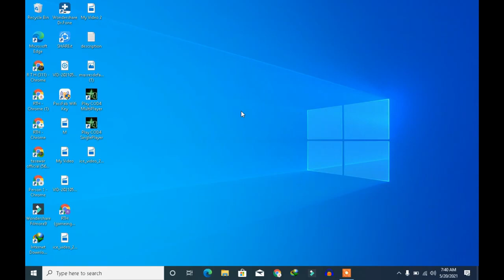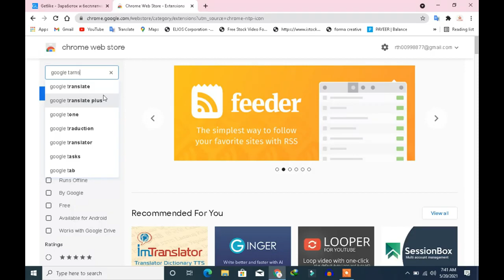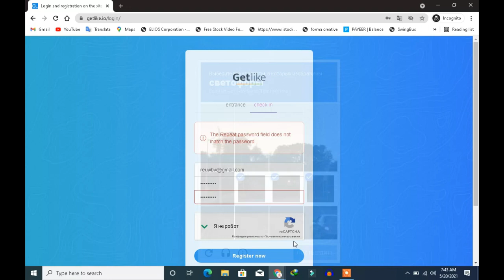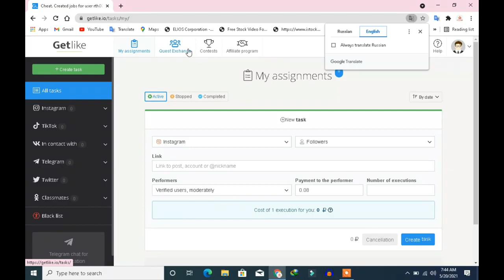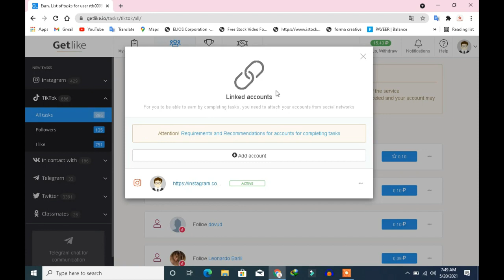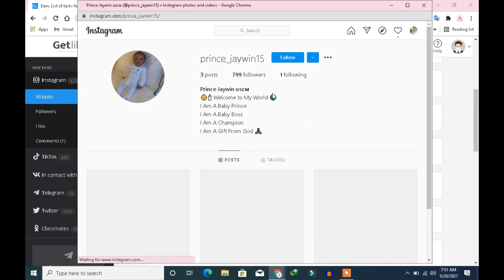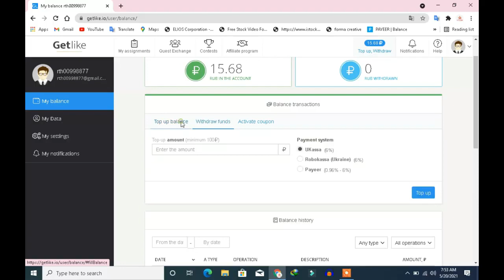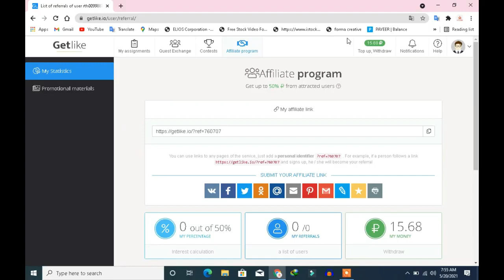onlineearning how to earn money online in Pakistan without investment make money online fast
how to earn money online in pakistan without investment   make money online fast
RTH STUDIO
Earn 50R$ in one day|earn money at home by completing a small microtask in 2021 without investment online earning
get like
microtask
paid surveys
micro jobs.
money for surveys
make instant money online absolutely free
work online and get paid instantly
top paid surveys
best earning website
make money taking surveys
online surveys to make money
best way to earn money from home
taking surveys for money
ways for females to make money online
legit paying sites
10 websites to make $100 per day
websites that pay you
best paid surveys
squad help earn money
real ways to make money online
License